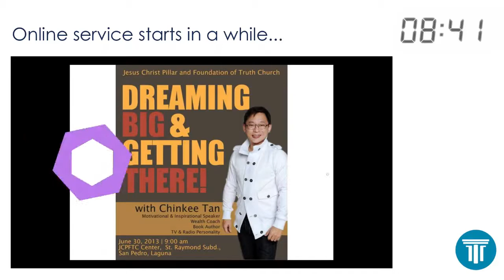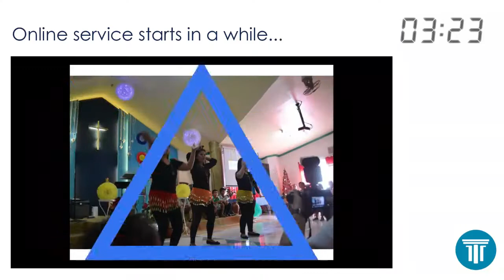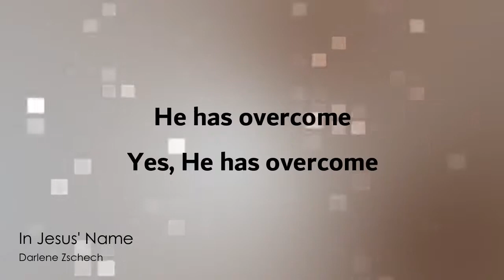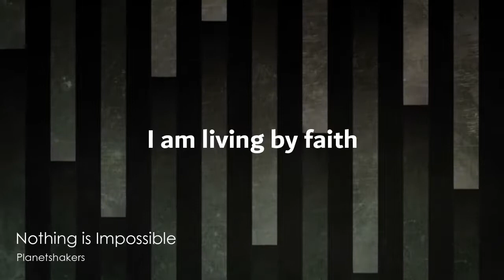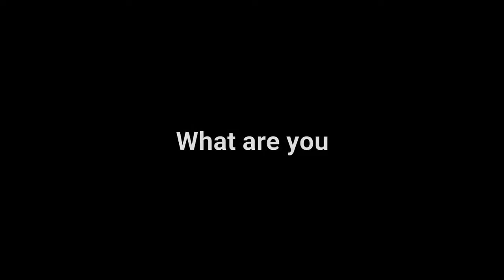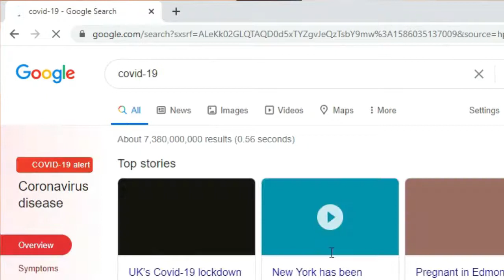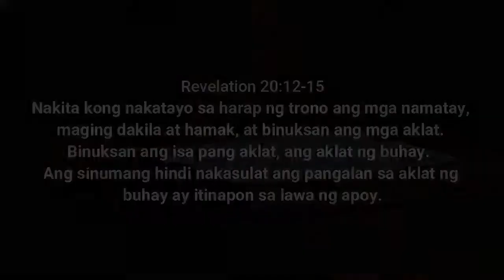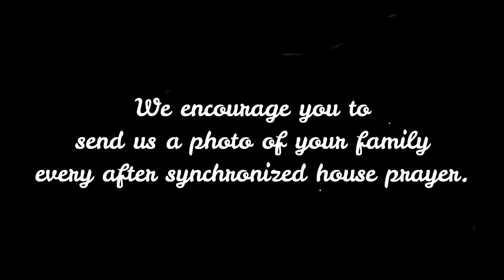SEARCHING Week 2: Searching for Purpose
Date: April 5, 2020
Series: SEARCHING...
Topic: Searching for Purpose